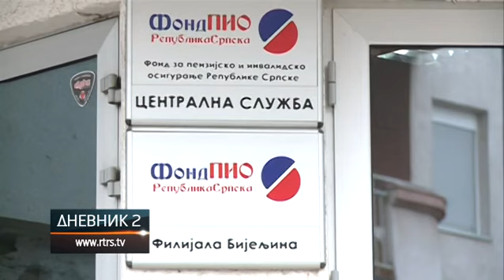PREF - jedan od najuspješnijih fondova u Srpskoj